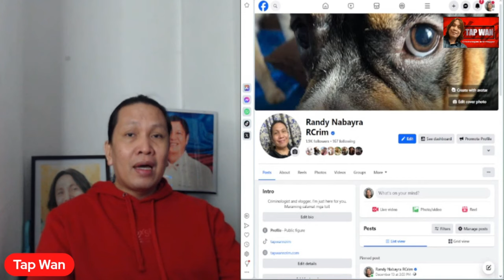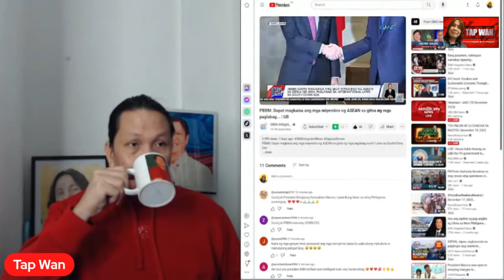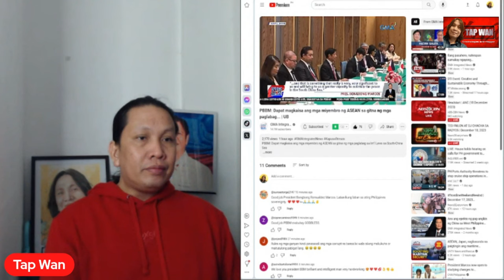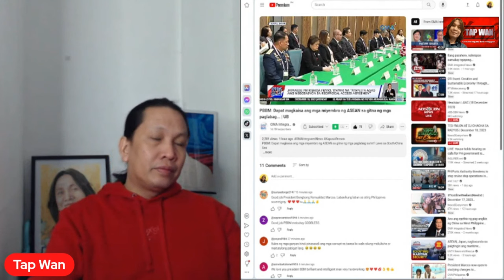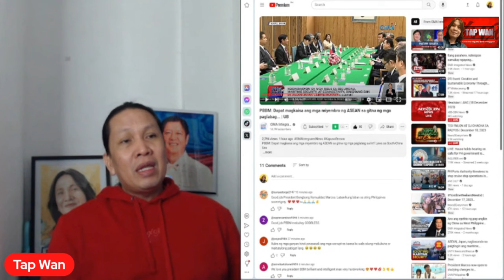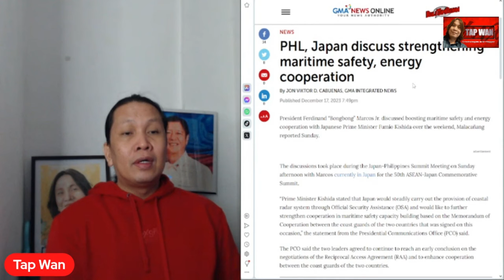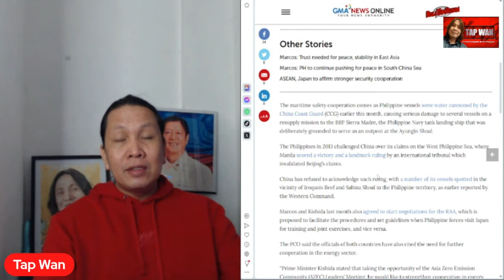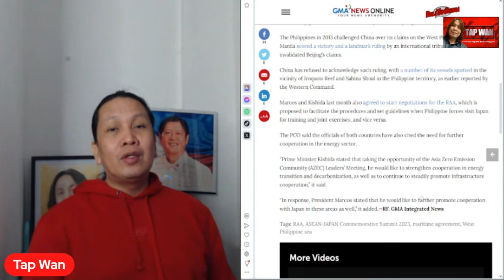JAPAN patuloy na tutulong sa PILIPINAS